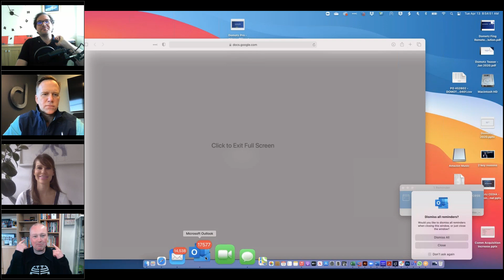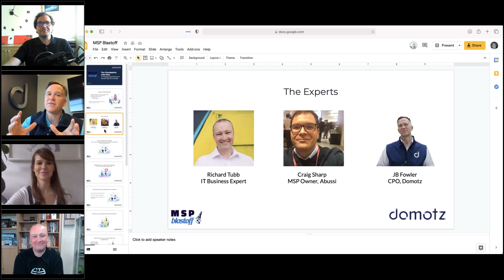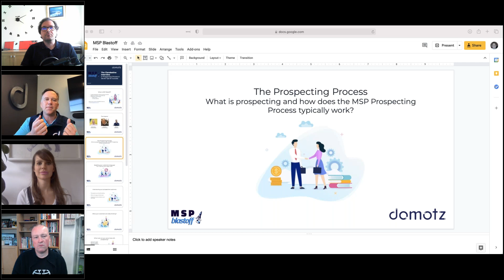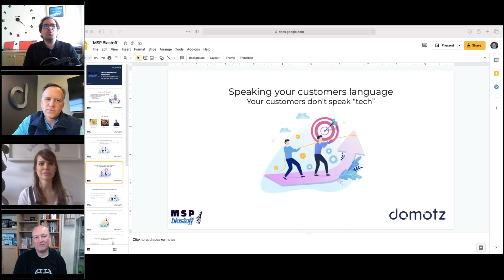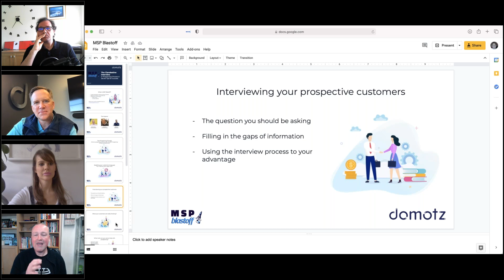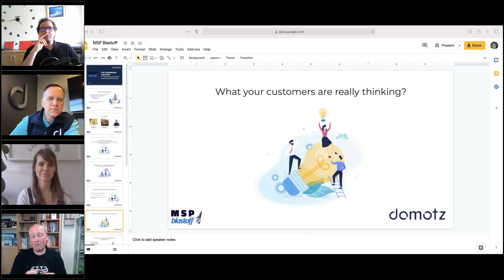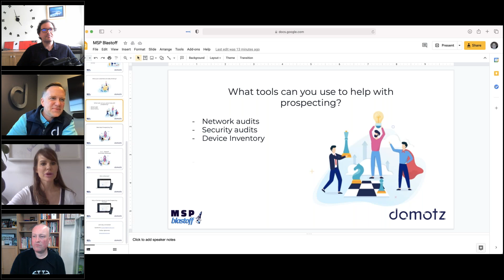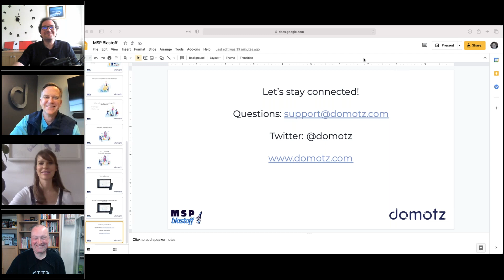The Prospecting process, secret tips for success, part 1 - Domotz MSP Blastoff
A focus on prospecting for MSPs, part of the Domotz MSP Blastoff. Watch till the end and get useful and actionable tips and tricks to grow your business in IT.

The Prospecting process, secret tips for success - Domotz MSP Blastoff

Want to get better at successfully closing new business leads? Then watch this webinar on the Prospecting Process. Craig Sharp (MSP owner of Abussi), JB Fowler (Domotz CPO) and the legendary Richard Tubb (IT Business Growth Expert) share their best kept secrets for Prospecting new customers.

Domotz MSP Blastoff is a webinar series about thought leadership and collaborating with the best industry experts and real MSP owners, to give those who attend actionable tips through discussion that you can apply to your business.

This webinar covers:
00:00 - Welcoming and warming up
11:03 - Intro
13:26 - Tips on how to close new business
19:15 - How to speak your customers language
30:44 - How to interview and engage new customers
42:42 - What your customers are really thinking
51:28 - How can you use Domotz to help finding sales opportunities
01:06:04 - 3, 2,1- Blastoff Actionable takeaways